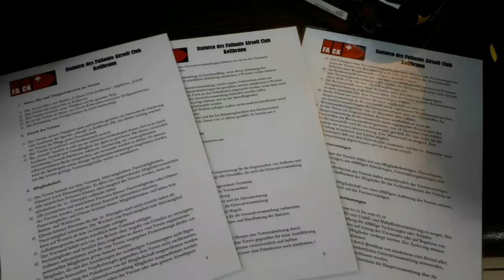FACK Generalversammlung 2018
Wir vom Fullauto Airsoft Club Kollbrunn stellen den Fire Selector Switch gerne mal auf Spass! Junge und Jung gebliebene Frauen und Männer spielen unkompliziert in diesem tollen Sport mit und gegeneinander. Wir organisieren eigene Anlässe und besuchen gerne auch Airsoft Events anderer Organisationen. Besuche uns auf unserer Homepage oder einem der vielen  Anlässe, vielleicht wirst auch du dann ein echter FACK-er.